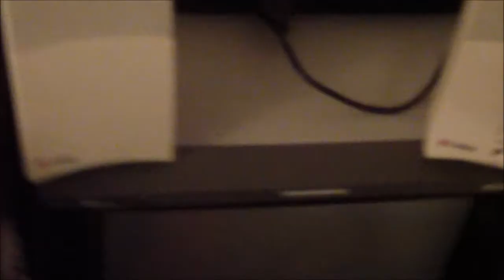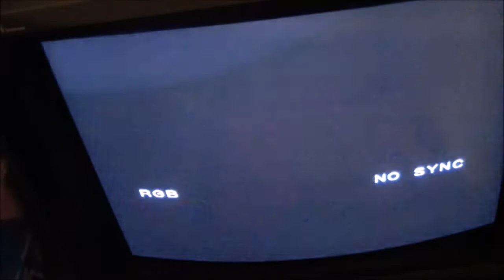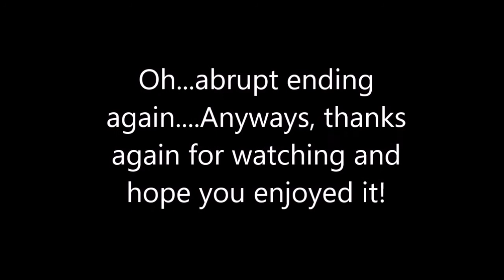Sega Master System FM mod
A look at adding FM sound to the US Sega Master System.